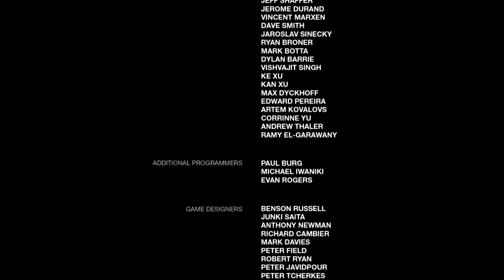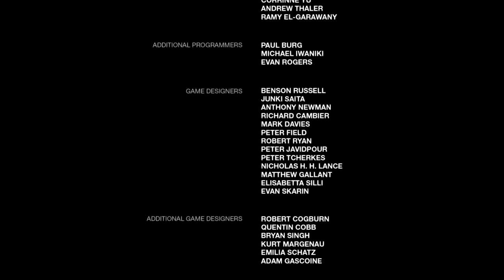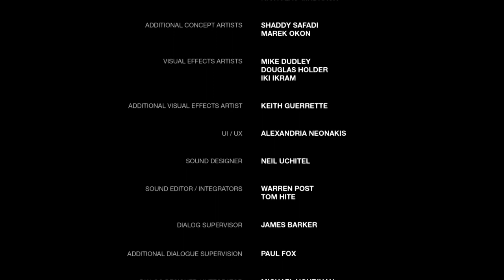Annen Plays Last of Us: Part 31 - Final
This playthrough became a pursuit to finish prior to Part 2 releasing which I was grateful to have it fresh in my mind prior to jumping into the sequel.